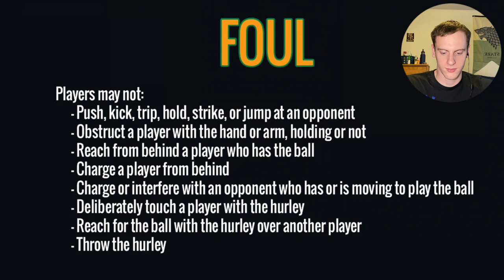American watches HURLING for the FIRST TIME! | Reaction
I like this sport!

Artists Potentially Used In My Videos-Iksonmusic
LiQWYD